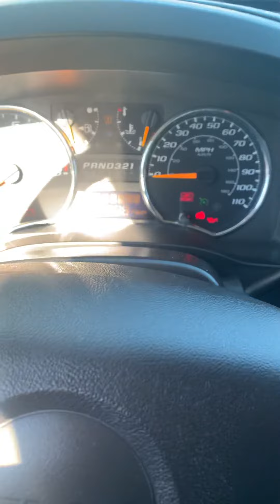GMC from Steven for Blair